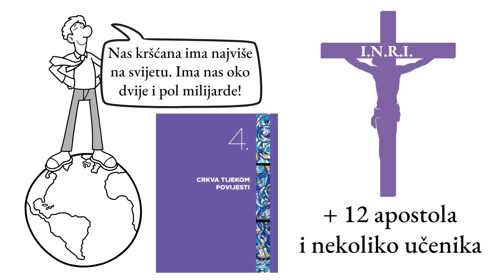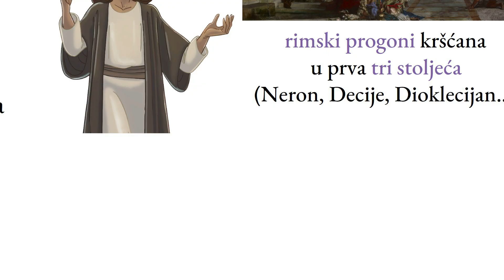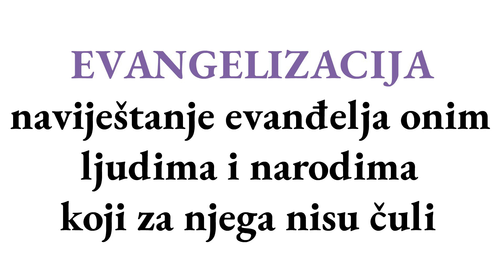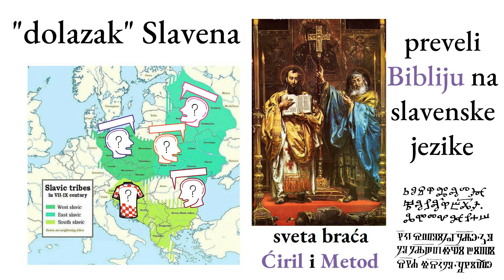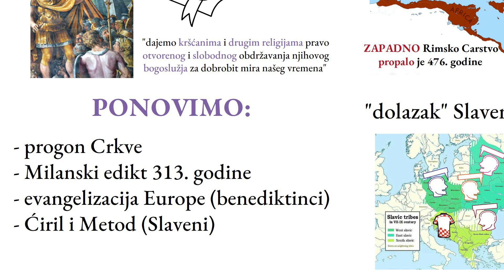Slobodni za naviještanje evanđelja (4. Crkva tijekom povijesti) || 6. razred Katoličkog vjeronauka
🙏 Podržite Lectio Brevis:
IBAN: HR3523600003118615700 (opis: "Donacija za Lectio Brevis")